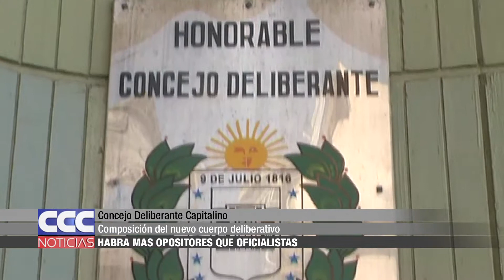Concejo Deliberante Habrá más opositores que oficialistas